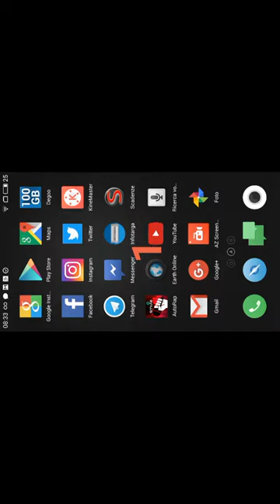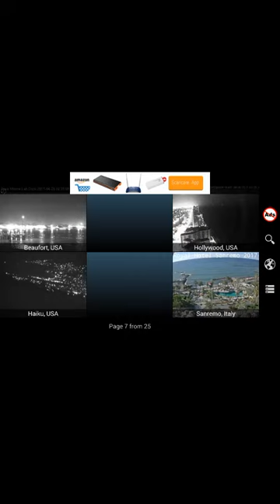Programma cam live dal mondo